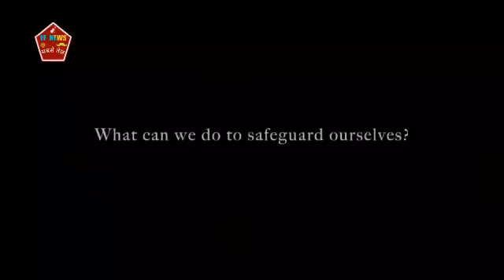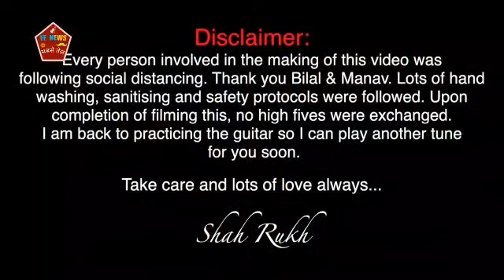Tips by SRK how to fight against COVID19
Video from Inclusive Globe